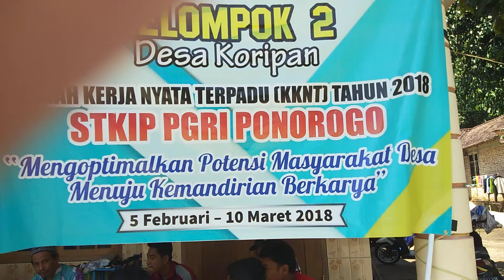KKN STKIP PGRI Ponorogo -Koripan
Kuliah Kerja Nyata STKIP PGRI Ponorogo  di Koripan Bungkal mengantarkan kenangan motivasi dengan anak desa zaman Now dan membutuhkan guru zaman Now pula. Itu satu diantara program motivasi belajar yang dilakukan jelang akhir KKN sebelum diakhiri dengan pengajian yang mendatangkan ustadz Sujarwo dari Polres  Ponorogo.  Bagaimana kesan dan komentar mereka,  ikuti Vlognya.